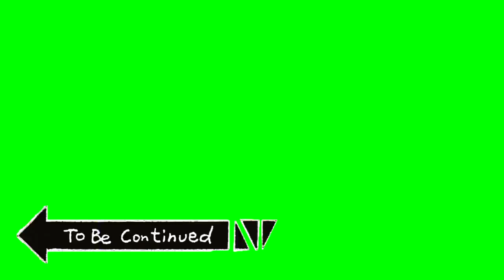แจก Effect ฉากหลังสีเขียว"ยังมีต่อ" To be continued Green Screen Effect for Youtube | JNY Channel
แนะนำเซิร์ฟเวอร์มายคราฟ
IP: TH-NAKUB.ME
อย่าลืมช่วนเพื่อนๆไปเล่นกันเยอะๆน๊ะ

☆โดเนทขึ้นจอตอนไลฟ์สตีม☆

(เพจ)
(เฟสบุคบุคส่วนตัว)

แจกฉากหลังสีเขียว"ยังมีต่อ" To be continued Green Screen Effect for Youtube | Johnny